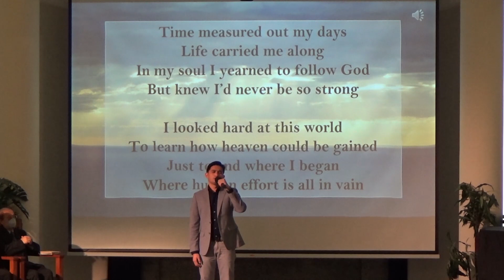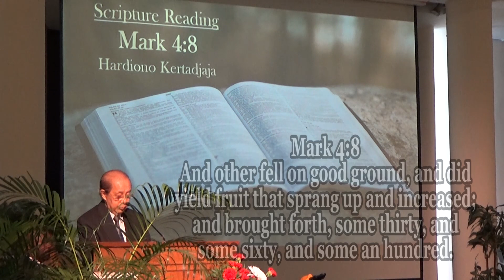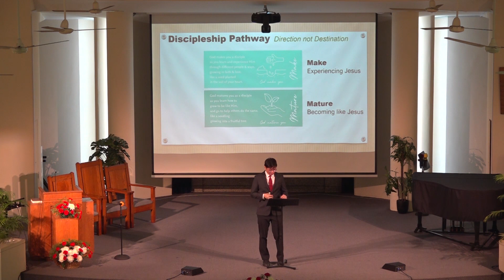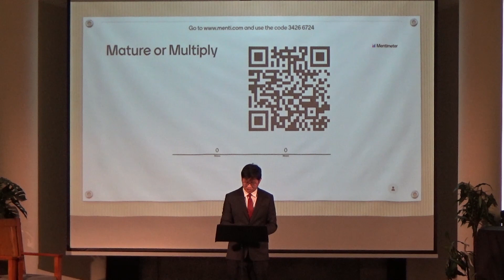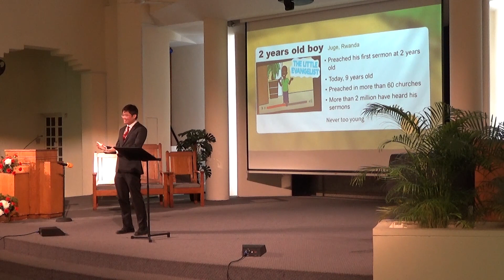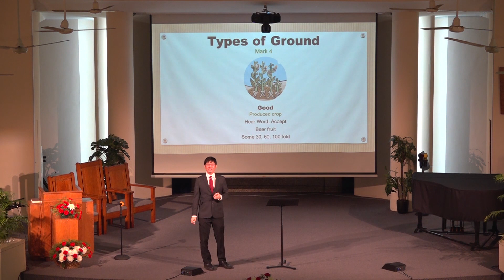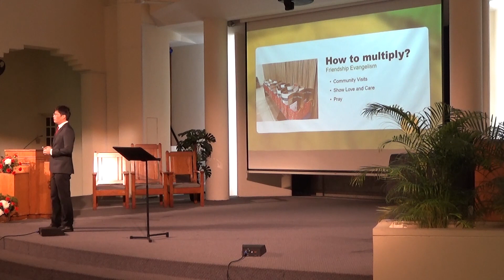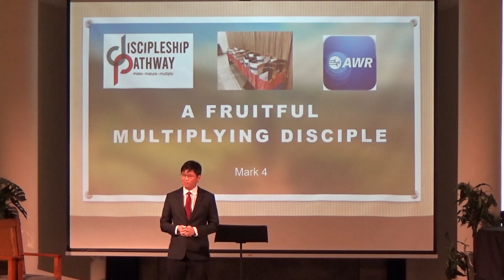BRSDASG 20230204 04 February 2023 A Fruitful Multiplying Disciple By Pastor Kion Chuen Rong.